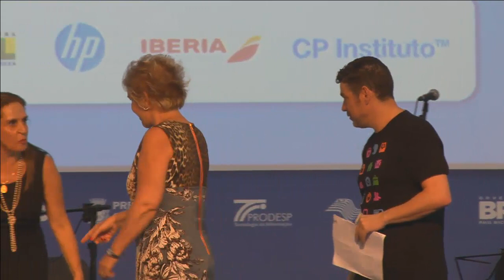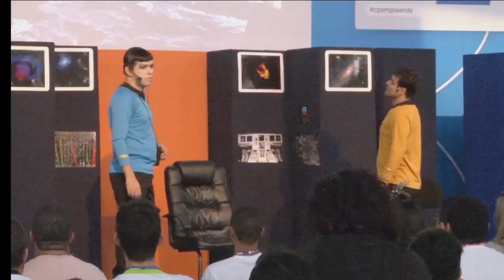CPBR7 - ceremonia de abertura